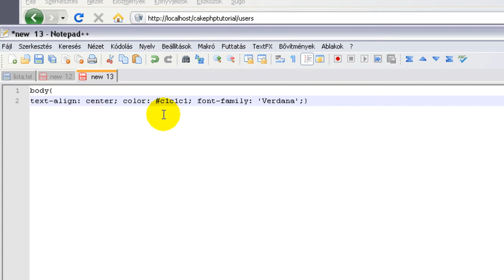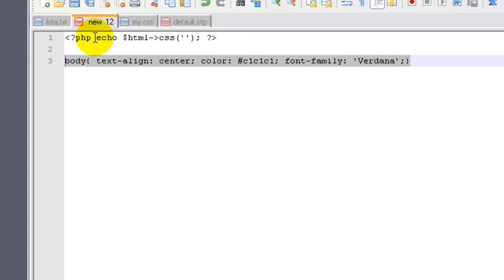Cakephp Tutorial 18 - Saját css HU